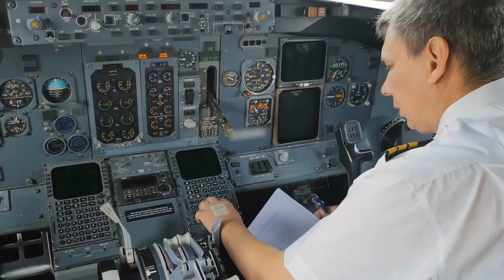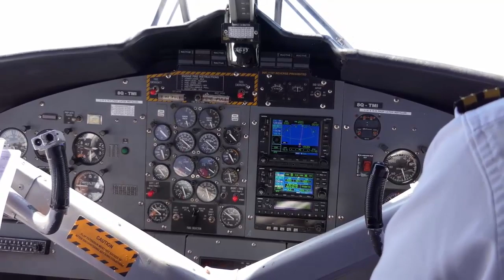ALLAH Ka Mojza || Miracle Of Allah Happened || Infomatic